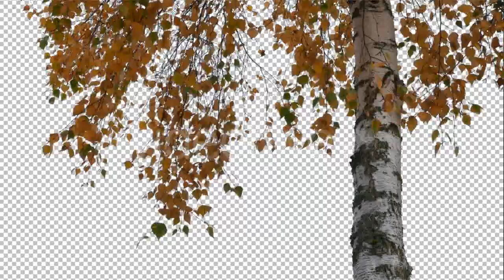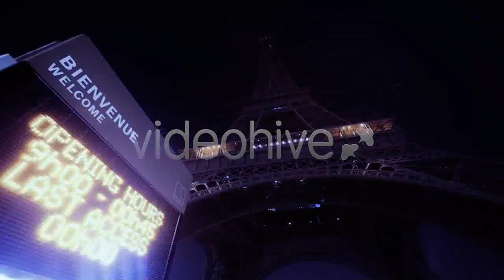Download now: Happy Couple Playing Cards Together - (lifestyle) Stock Footage | Mega Pack +40 items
Download now: Fire Flames In The Barrel Is Ignited Gasoline - (industrial)
Download now: A Stylist Making Hair To a Beautiful Bride - (people)